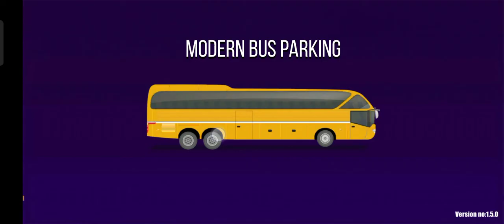drive buses on beautiful roads around the country।।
Start your adventure with our bus simulator! Bus games have never been so much fun before this bus parking game. Design your dream stations with new bus parking tools in our games with better visuals. Modern Bus parking game comes with new game features. Design your own games and game levels to build parking scenarios.

City bus simulator game is one of our popular games and has now gone off-road. Drive your passenger bus through the crazy off road tracks in these offline games. Through the muddy tracks and bumpy ravines in our bus simulator game. Drive like a professional off road bus driver and leave that dirt behind in our new games. Off road game adventures made more fun with our popular games.

Realistic City Bus Parking:
Begin your modern bus parking and bus driving transport journey. Modern bus parking comes with real city transport environments. A new era of city bus parking and driving bus games, with realistic bus driving controls. Offline games with bus parking were never this realistic. Learn bus parking easily with our free games. If you love to play offline games then you will enjoy our realistic bus driving game.

Brand New Challenges:
Try different game transport challenges and play our modern bus parking games. Our popular game will change your views regarding parking games. Our ‘Real City Bus Parking Games’ are specially designed for bus parking game lovers. Hard game challenges will make your task more difficult in our free games. Drive the city bus and passenger bus through the game tracks.

Pick & drop passengers who are in need of transport to reach their destinations in allotted time period. This game allows you know that its a public concern arrive on time at their destination. Be the most skilled driving and enjoy with this new simulator game.
Pick up the passengers from the bus station and take them safely through all the stops in this transporter game. Get on public transportation games.
Come out of parking games simulators to follow realistic traffic rules. Adventure awaits for you to challenge your intellect with these simulation game.
Have real adventures of bus driving games to learn to strategize the new world of public transportation by having fun with games.
During your journey in offline games, a real and new bus simulation is in front of you with multiple camera views where a wonderful collection of buses adds more beauty in your new adventure.
You have before you one of the most recommended new games with realistic coach sound effects.
Become the best driver in the city with this driving games. Be the leader in passenger transport. With this new simulator, you could drive this coach in the city and pick up passengers.
The new simulator lets you transport passengers in the new city with this new driving simulator. Start the bus and enjoy transporting people in this real game.
Test your skills with driving games in this great recommended simulator. Enjoy the real bus driving games.
Continue the bus coach game, pick up, unload and enjoy coach city bus simulator game
Work for the walfare of passengers through the medium of bus simulator. There are special bakup of heavy coach bus simulator and stunning 3d graphics of new updated games.
Meet the challenging missions of bus driving games and lead yourself toward upcoming coach driving games to provide people a real and luxurious source of public transport in this ever changing world of transportation games.
Public passenger transport in the city is real fact.
This new game lets you know everything about how buses move in the city. If you are a fan of driving and want to have fun with a coach driving simulator, this is your game.